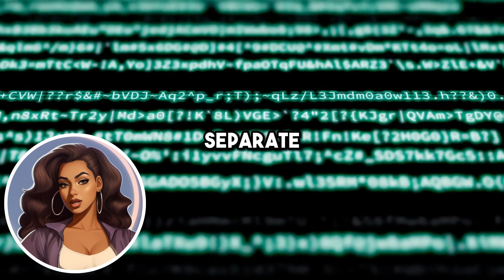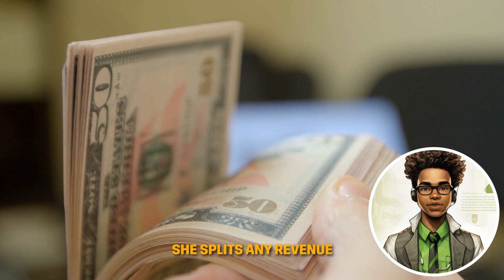How AI is Transforming Music Production & Rights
E23
In this thought-provoking exploration titled "How AI is Transforming Music Production & Rights", we delve into the complex interplay between artificial intelligence and the music industry, examining whether these technological advancements herald a new era of creativity or merely mimic the essence of art. As AI continues to permeate various facets of music production, from remixing to voice synthesis, its implications for artists, listeners, and the industry's future become increasingly significant. This episode scrutinizes the myriad ways AI is reshaping the soundscape, from Paul McCartney's innovative use of AI to finalize a Beatles song to startups crafting personalized soundtracks that adapt in real time.

Our analysis navigates through the ethical terrains of AI-assisted music creation, touching upon voice cloning technology, legal challenges, and the potential for AI to revolutionize or dilute musical artistry. With insights into cases like Ghost Writer 977's "Heart on My Sleeve", we explore the controversy surrounding AI's role in music and its capacity to both innovate and imitate. Amidst discussions on the monetization of voice-cloned songs and the dual perspectives on AI's impact, we confront the critical question: Can AI truly replicate the magic of human creativity, or will it usher in an era of low-quality, artificial content?

New Videos weekly, shedding light on the pivotal role of artificial intelligence in redefining industries and societal norms.

Generative AI tools
Generative AI Projects
AI side Hustle 2024
Generative AI Roadmap
AI music maker

Get Don't Forget It (Punk) by The Snuts and over 1M + mainstream tracks License ID: oaMlzDm6W2X
Get Yo Bug Out by Andy Cooper and over 1M + mainstream tracks
License ID: y4O3olgxOYG
Get Red Black And Green by Andy Cooper and over 1M + mainstream tracks ID: 3br0Q071pnl

For those intrigued by the intersections of technology, art, and ethics, "AI DOPE" is your go-to channel. Subscribe here [Direct Link] for weekly insights into how AI, AGI, machine learning, deep neural networks, natural language processing, and computer vision are not just reshaping our world but questioning the very nature of creativity and human expression.

This episode is a must-watch for anyone fascinated by the evolving narrative of AI in music and beyond. As we navigate through these uncharted waters, the future of AI in music remains uncertain, yet undeniably influential in shaping the next chapter of our cultural evolution.

CHAPTERS:
0:00 - AI Music Industry Revolution
0:17 - Impact of AI on Music Production
1:00 - Less Freaky Uses of AI in music
1:30 - AI for Inspiring Musicians
3:03 - The Weird Rise of AI in the Music Industry
4:04 - Ghostwriter977 creates AI Drake hit
4:40 - Grimes allows digital clones of her voice
5:26 - Challenges still to be overcome